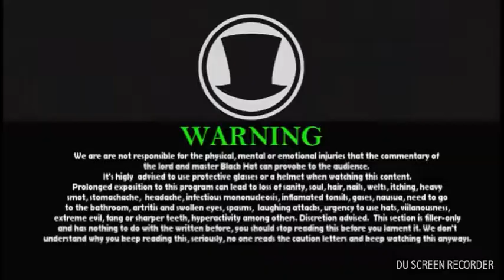My reaction to the new villainous short